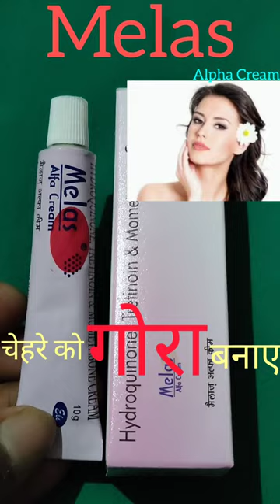Melas_Alpha Cream DR.BK MEDI SHORTS